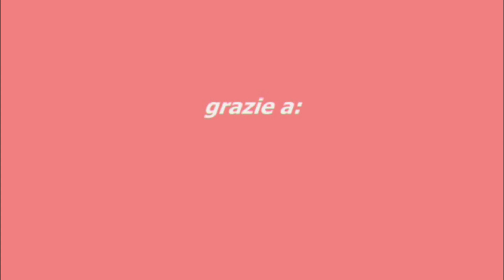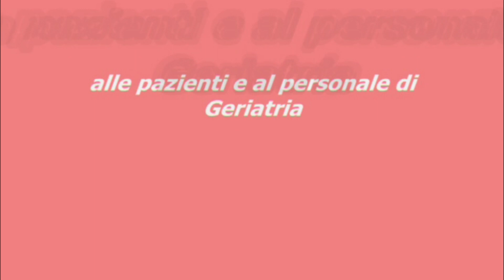GIOVANI DI IERI E DI OGGI - Piacenza 2008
Alcune giovani ragazze incontrano ed intervistano alcune donne anziane  nel reparto di rabilitazione Geriatria di Piacenza, nasce così  un Amarcord toccante e dolcissimo sul raccontarsi alle giovani studentesse della 5c dell' Istituo Casali di Piacenza. Noi eravamo li per registrare tutto questo e proporlo tardivamente a voi qui su youtube.